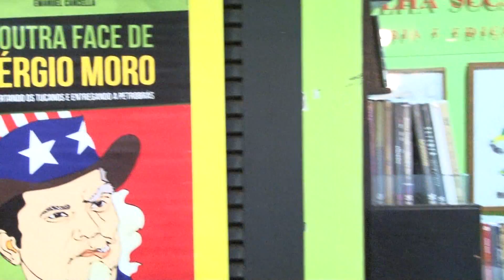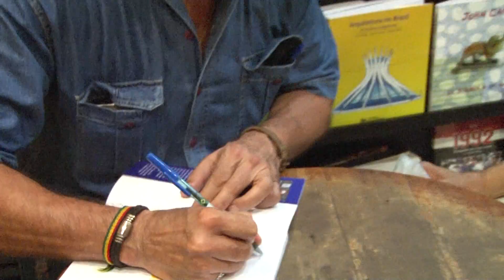Livro 'A Outra Face de Sergio Moro' é lançado no Rio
O livro 'A Outra Face de Sergio Moro' que desmistifica o juiz da Lava Jato foi lançada no último dia 21 de fevereiro na Livraria Folha Seca, no Rio.